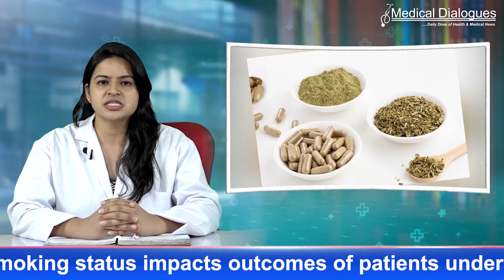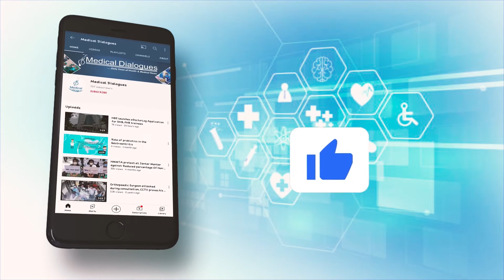Herbal treatment effective for management of PCOS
A recent study in the Pakistan Journal of Pharmaceutical Sciences has shown the effectiveness of herbal treatment for patients with polycystic ovarian syndrome (PCOS) and menstrual irregularities. According to the study, the herbal medicine Femitex-SP4 can be used for PCOS treatment.

PCOS is a hormonal disorder characterized by abnormal production of androgens by ovaries and affects about fifteen percent of women of reproductive age. Despite this, there is no availability of any standard therapy. Considering this, Sumira Ishaq, Jinnah Sindh Medical University, Karachi, Pakistan, and colleagues aimed to assess herbal medicine (Femitex-SP4) for the management of PCOS. The study was carried out at Abbasi Shaheed hospital, Karachi, Pakistan during 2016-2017.